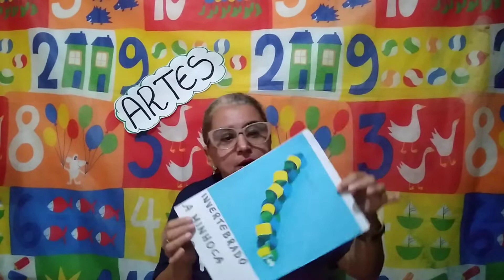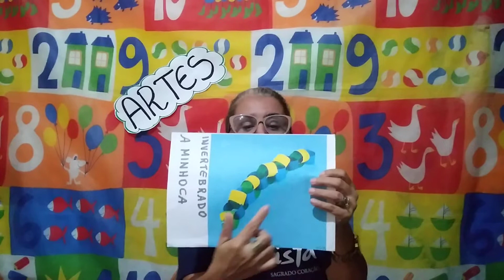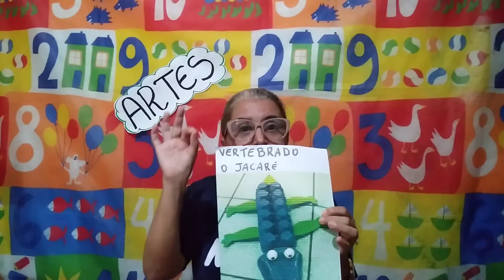3⁰ Ano - Artes - 15 a 18/03.